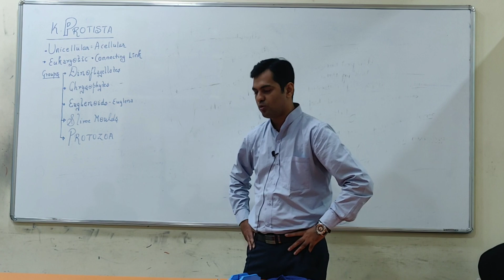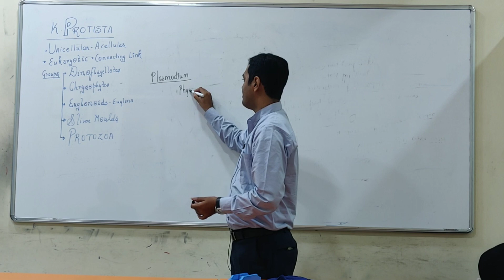Protista Part 5 | Slime Moulds 🍄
Biological Classification
Kingdom Protista - Lecture part 5

Discussion about Slime Moulds

Unique characteristics of Slime Moulds, it's body structure for NEET/AIIMS

Specialized Coaching for Pre Medical Entrance exams NEET/ AIIMS

Dipenism Rocks ✌🏻